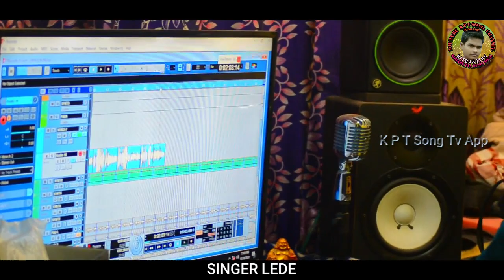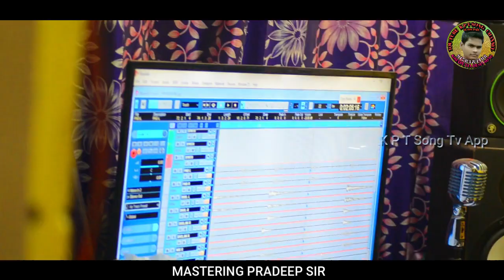Ruk Suna || New Koraputia Song || Singer Lede || K P T Song Tv App || 9439899452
Singer_LEDE

Lyrics_GOPAL

Mastering_PRADEEP_SIR

Music_SANTU_SIR

Recoding_JEYPORE_CASIO_MUSIC

This channel upload by new Koraputia son

♪ ♬ Koraputia songs ♬ ♪

Kpt song Budu download presentations

Ame ama channel Re allbom video song khub sigra anibu